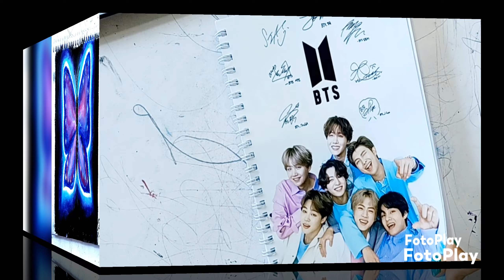How to draw OilPastelButterfly OilPastel Shadding#NewDesignDrawing#CreativeSujata#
OilPastel Butterfly
hd Butterfly